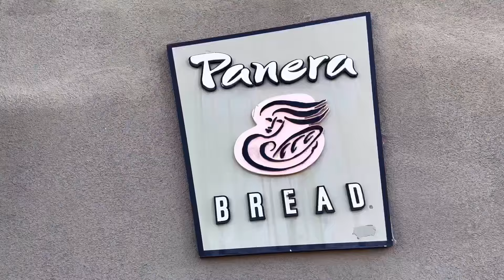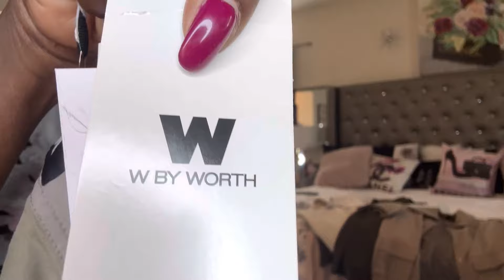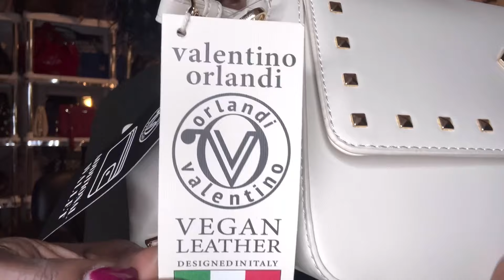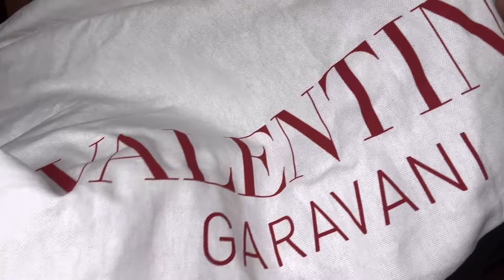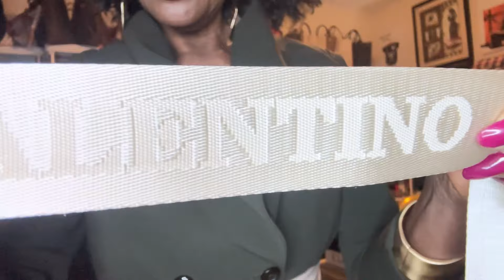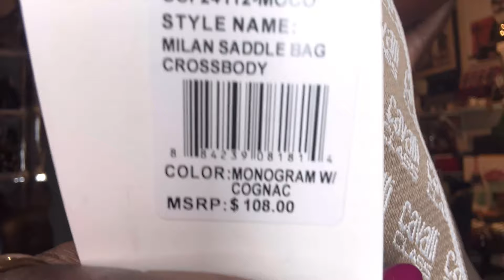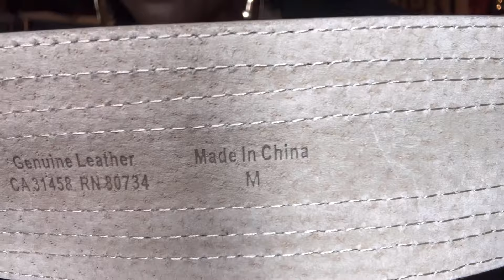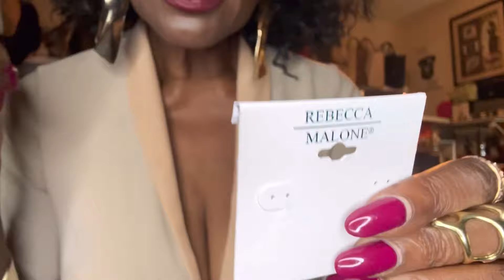Mother and Son Brunch/T.J.Maxx/GRWM/Unboxing Chanel Tote/Bottega Dupe